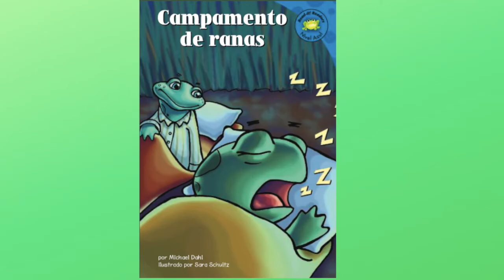Campamento de Ranas por Michael Dahl